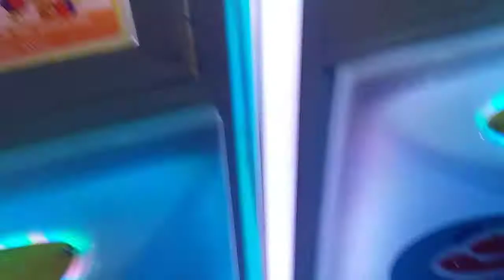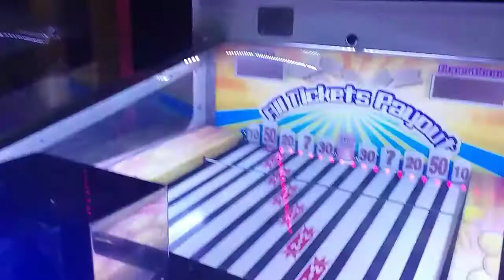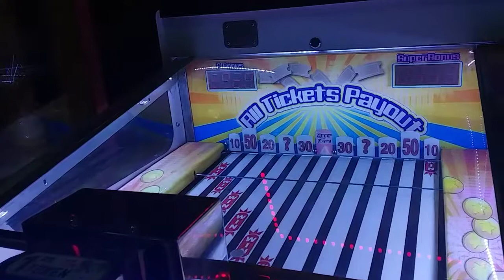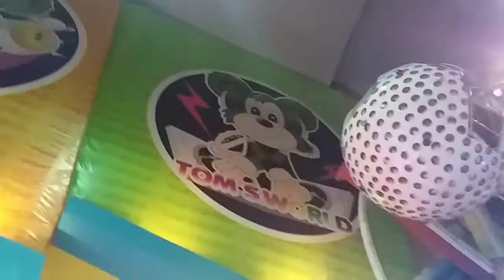Tom's World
Hello. Itong bedjow nato ay umuUswag kring!